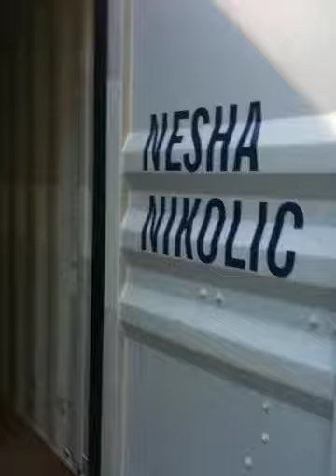Kunstinstallation Mülheim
Kunstinstallation in der Muelheimer
Innenstadt